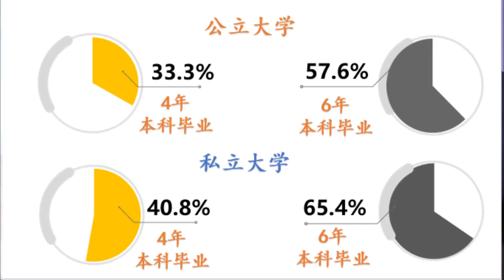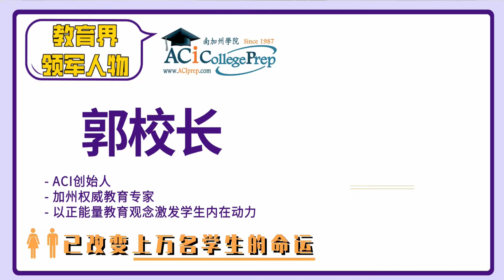【美本政策大改变】不看SAT/ACT成绩成常态？今后申请怎么办？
別忘了關注我們頻道，我們會每週更新為大家提供更多乾貨哦！
【關於ACI南加州學院】
'理解孩子，整合資源'是ACI 33年來一直貫穿的教育理念，我們幫助孩子了解自己的特長，量身定制升學目標，多方面整合資源合理搭配，通過性格與能力測試室，引導考法孩子的心智潛能，系統的建立一套專屬與你的升學規劃。
歡迎正在準備大學申請的小伙伴們來逛逛和推薦給身邊的朋友~

微信：ACi南加州学苑